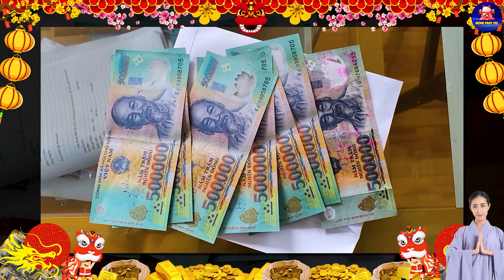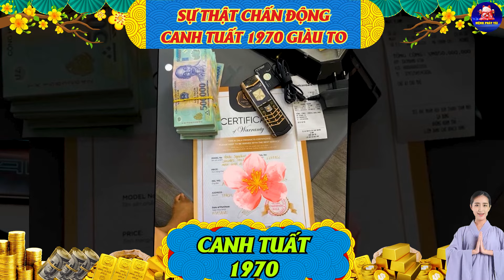SỰ THẬT CHẤN ĐỘNG: CANH TUẤT 1970 May Mắn Ngập Trời, Tài Vận Bùng Nổ, Giàu To Đúng 3 Tháng Tới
Quý Vị Đang Xem Video Với Tiêu Đề: SỰ THẬT CHẤN ĐỘNG: CANH TUẤT 1970 May Mắn Ngập Trời, Tài Vận Bùng Nổ, Giàu To Đúng 3 Tháng Tới